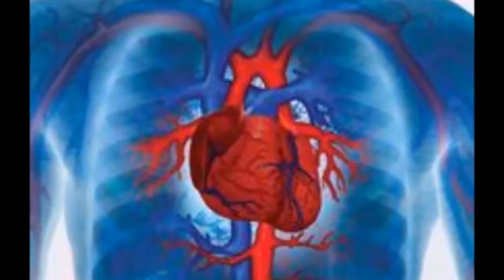మొలకెత్తిన గింజలు ఎప్పుడు ఎలా తినాలి Health Benefits of Sprouts Telugu thalli